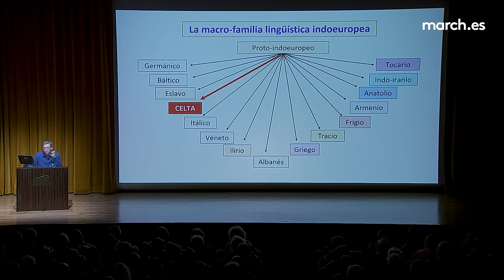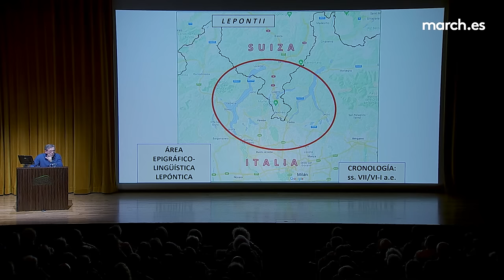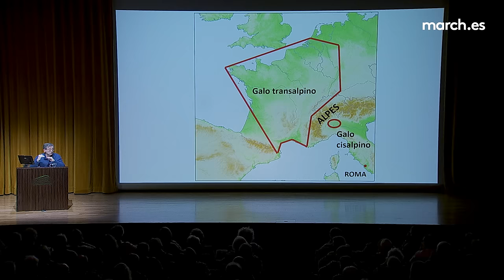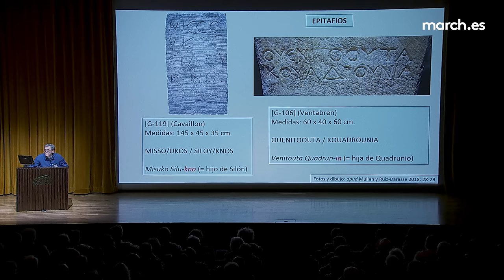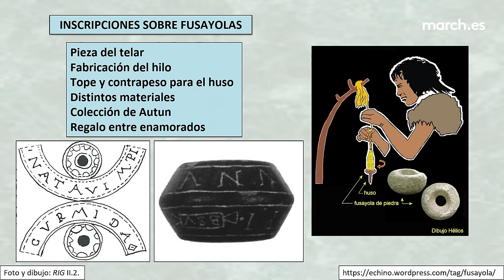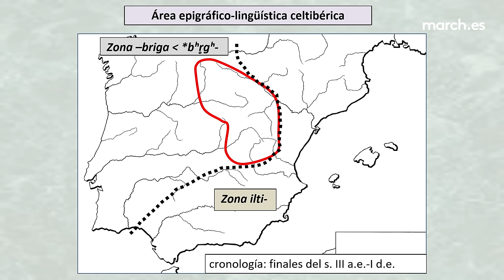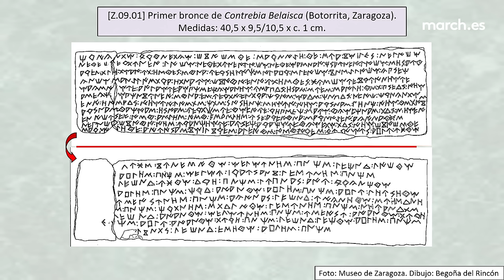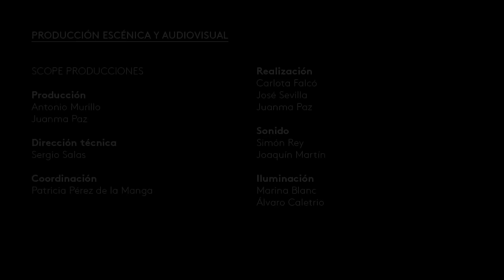Celtas, un pueblo de hierro (III): las lenguas de los celtas · La March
En la tercera conferencia del ciclo “Celtas: Un pueblo de hierro”, el catedrático de Lingüística indoeuropea Carlos Jordán Cólera explora la familia lingüística celta, desde su origen en la macro-familia indoeuropea hasta las lenguas de los antiguos celtas, analizando documentos escritos en la lengua lepóntica de los galos y los celtíberos desde el siglo VII a. C. hasta el VII d. C.

20 de febrero de 2024